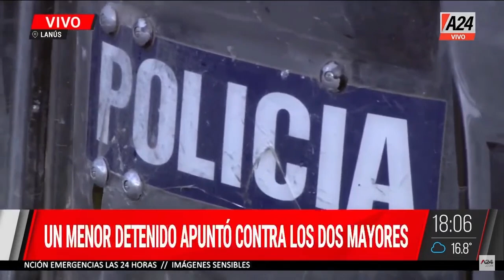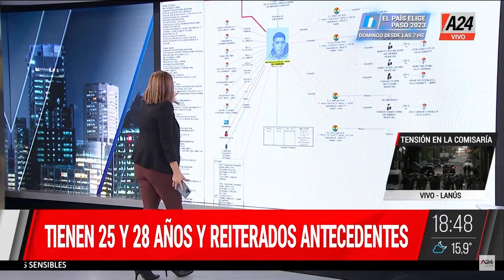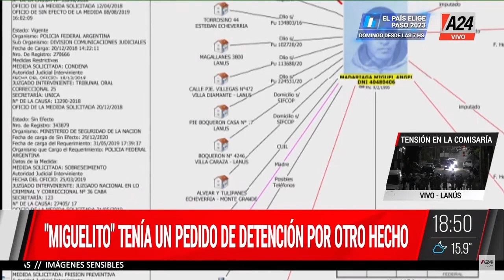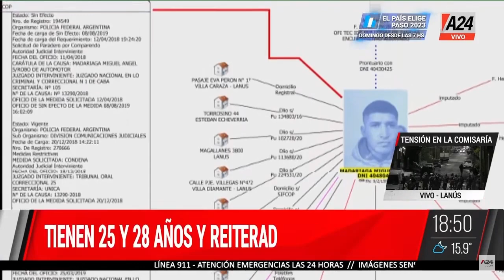Habla Diego Kravetz, jefe de Gabinete Lanús ParaQueSepas l PROGRAMA COMPLETO 09/08/2023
🔴 Habla Diego Kravetz, jefe de Gabinete Lanús: "Entran cada 2 por 3 por una causa de este tipo"
🔴 Exclusivo: habla un testigo del crimen

paraquesepas , programa conducido por Mariana Contartessi. Se emite de lunes a viernes de 18 a 19.30 por la señal de A24